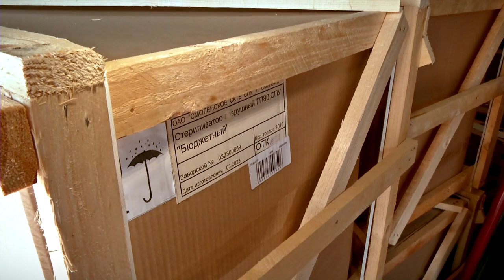Тверские волонтеры отправили в зону СВО дорогостоящий груз